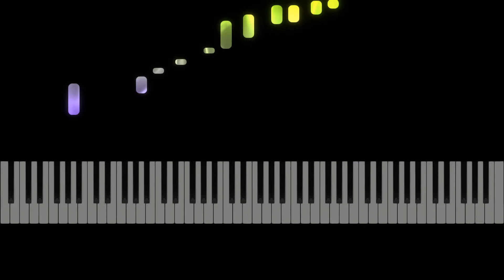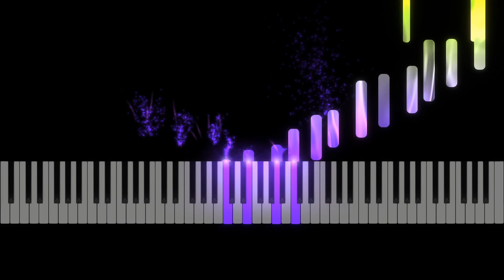"Love Story" Francis Lai Piano Instrumental Cover (Advanced Piano Solo)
Theme from 'Love Story' (Where Do I Begin) arranged for piano solo. Advanced Piano Solo Arrangement. 1970 song.
(piano tutorials & free sheet music)